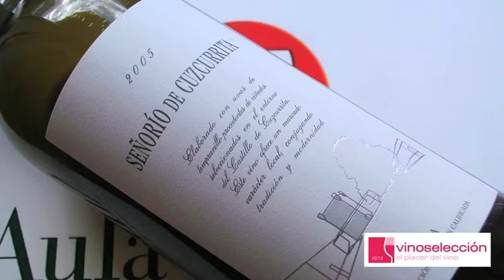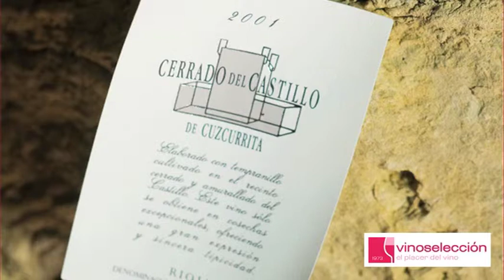Bodega Castillo Cuzcurrita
Ana Martín - Castillo de Cuzcurrita